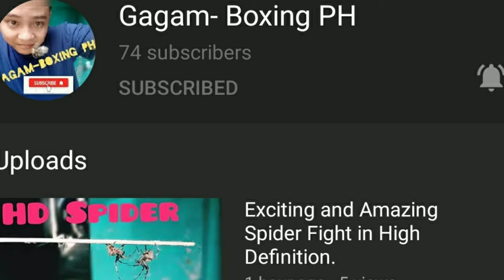Ambilis Sumunggab! Di na pinakawalan! | Spider Fight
spider fighter,
spider fight ant,
spider man homecoming 2 fight,
spider 2 web shadows fighting,
spider 3 fight scene,
spider man 3 fights,
spider man 3 fights in hindi,
spider man homecoming fight scene 4k,
street fighter 5 spider